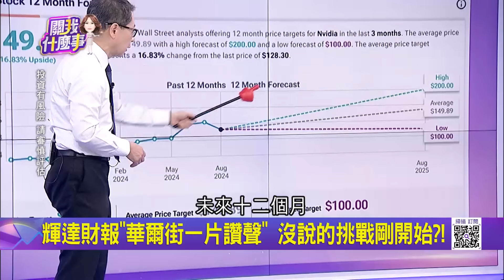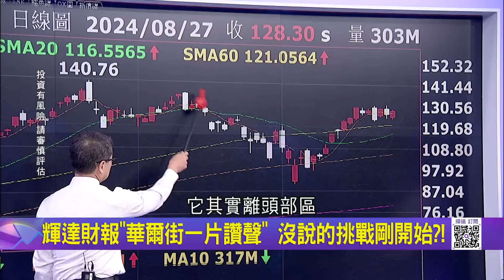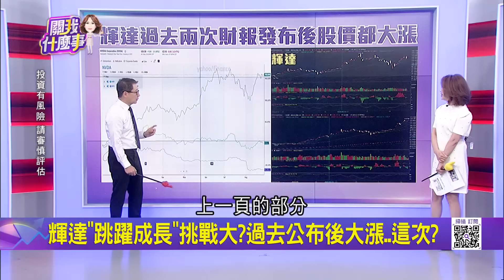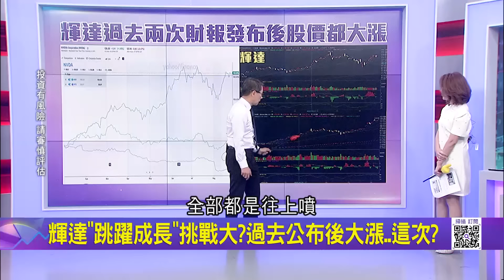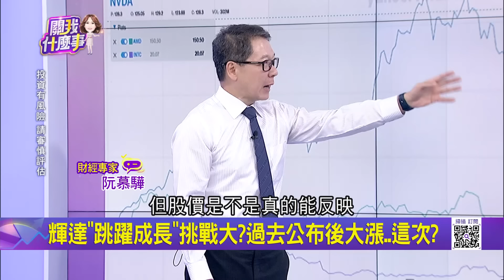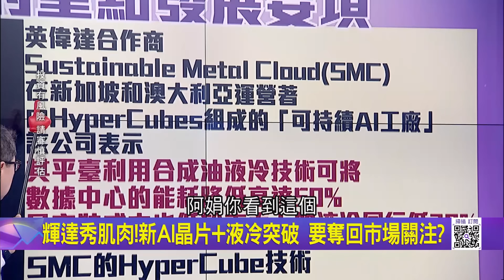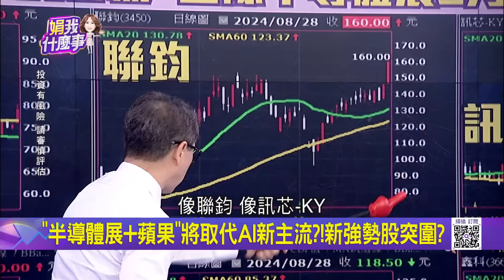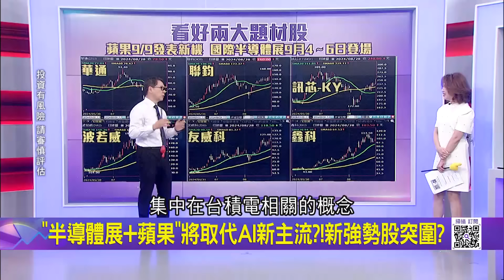輝達財報"華爾街一片讚聲" 沒說的挑戰剛開始?! 輝達"跳躍成長"挑戰大?過去公布後大漲..這次?│陳斐娟 主持│20240828｜關我什麼事 feat.阮慕驊